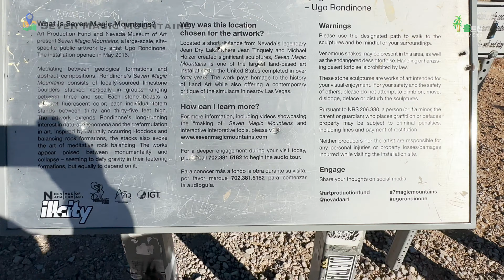shorts sevenmagicmountains hongtrip14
UGO RONDINONE / SEVEN MAGIC MOUNTAINS
A LARGE SCALE DESERT ARTWORK
LAS VEGAS, NEVADA
Seven Magic Mountains is open. No reservations are necessary. The barriers that had been in place around the artwork have been removed, and once again the public is welcome to visit the work and to take as many pictures as they wish, but to leave no trace behind.

Internationally renowned Swiss artist Ugo Rondinone’s Seven Magic Mountains is a large-scale site-specific public art installation located near Jean Dry Lake and Interstate 15, approximately ten miles south of Las Vegas, Nevada. Comprised of seven towers of colorful, stacked boulders standing more than thirty feet high, Seven Magic Mountains is situated within the Ivanpah Valley adjacent to Sheep Mountain and the McCullough, Bird Spring, and Goodsprings ranges of mountains. A creative expression of human presence in the desert, Seven Magic Mountains punctuates the Mojave with a poetic burst of form and color.

Seven Magic Mountains was produced by the Nevada Museum of Art and Art Production Fund. The exhibition opened May 11, 2016, and was originally scheduled to be on view for two years. Due to the incredible success of Seven Magic Mountains since its opening, artist Ugo Rondinone has expressed a strong desire to explore ways to keep the artwork on view at its current site. The Producers continue to work on an extension plan that would enable Seven Magic Mountains to remain on view for several years into the future.

Take your experience home by ordering official Seven Magic Mountains prints by Gianfranco Gorgoni.